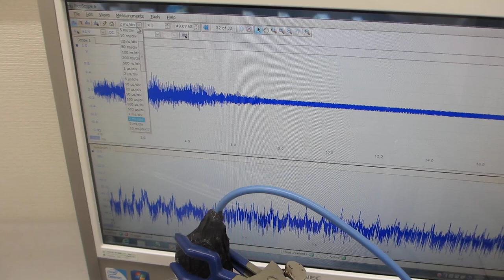超音波洗浄器にメガヘルツ超音波を追加する技術（超音波システム研究所）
２０ＭＨｚ以下の発振で、
２００ＭＨｚ以上の超音波伝搬状態を利用可能にする

　２０Ｗ以下の超音波出力で、５０００リッターの水槽でも、

ポイントは
　水槽・対象物・治工具・・・の適切な利用です。
　メガヘルツ超音波の発振条件を最適化することが重要です。

１）振動モードの検出（自己相関の変化）
２）非線形現象の検出（バイスペクトルの変化）
３）応答特性の検出（インパルス応答の解析）
４）相互作用の検出（パワー寄与率の解析）